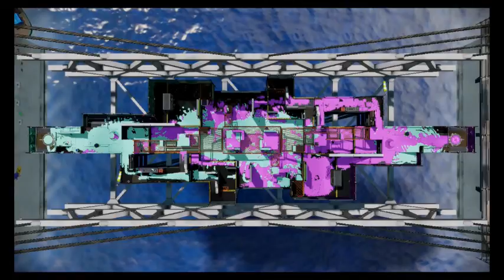splatoon art of turf war episode 25